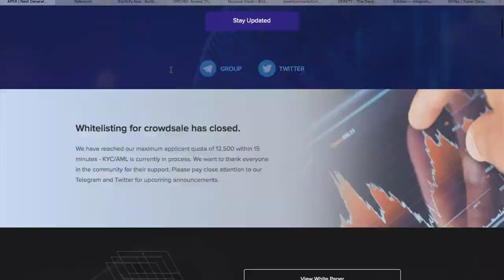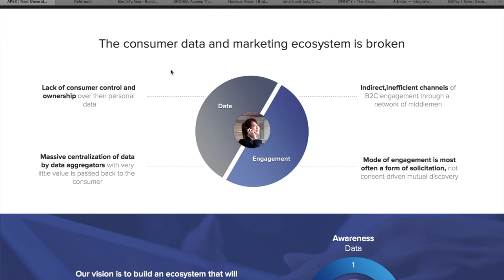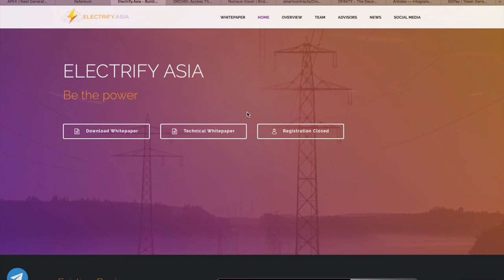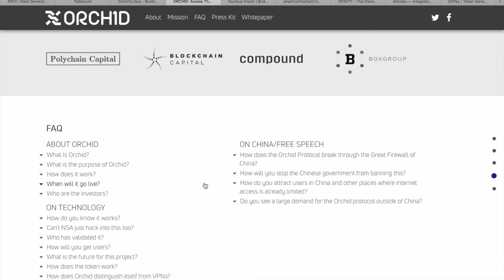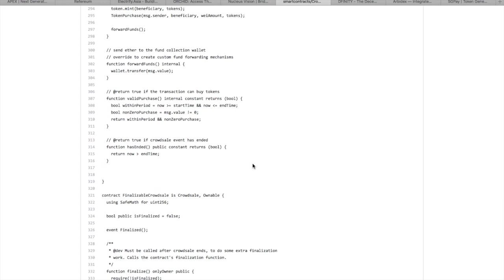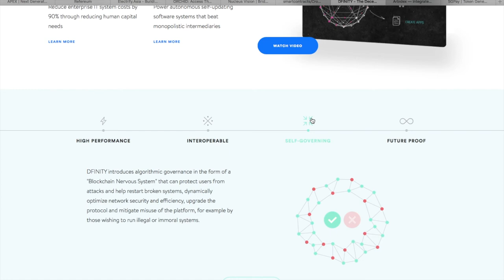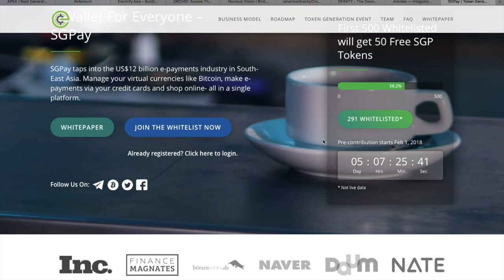Scam Alert 16